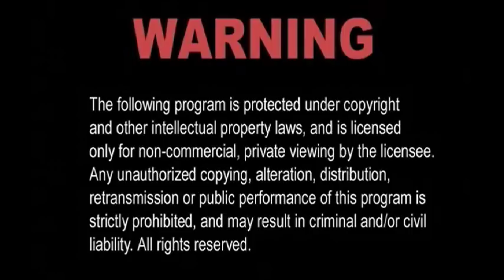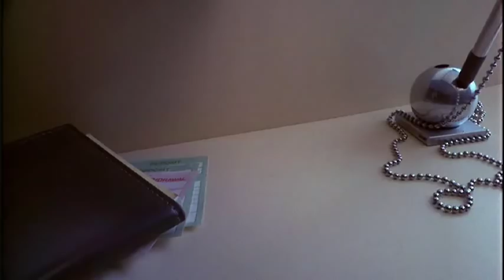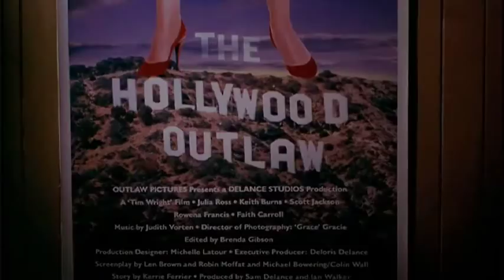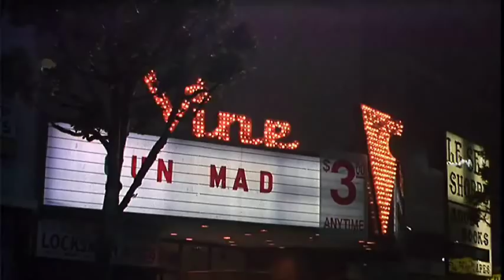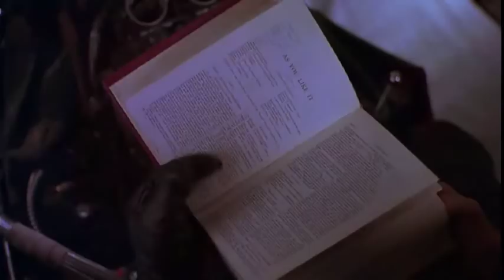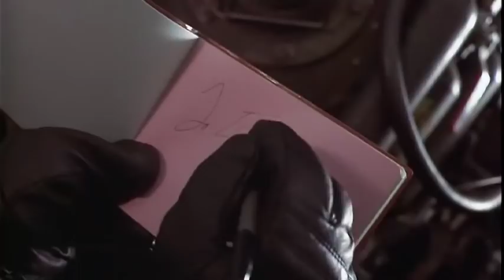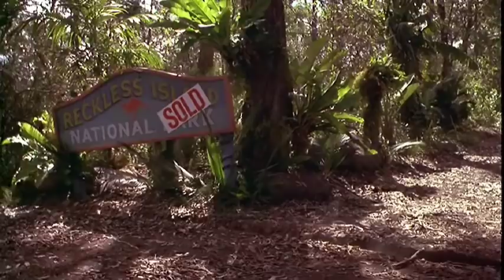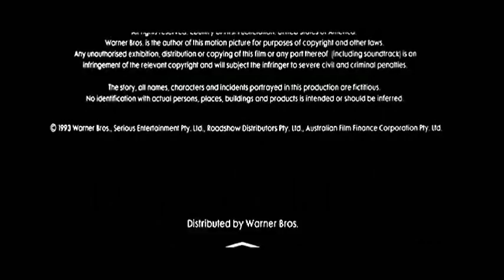Reckless Kelly Widescreen